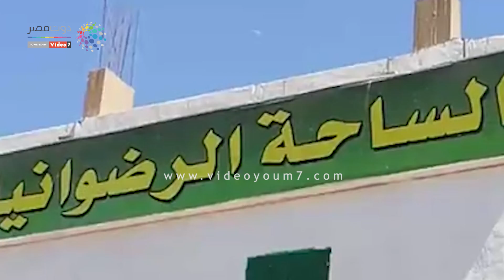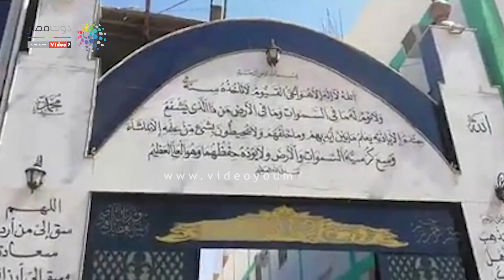دوت مصر | الساحة الرضوانية بالأقصر قبلة المحبين لرسول الله